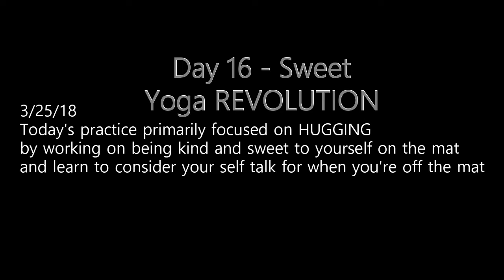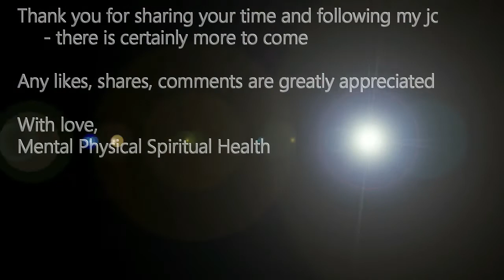From my other channel - Yoga REVOLUTION: Day 16 - Sweet